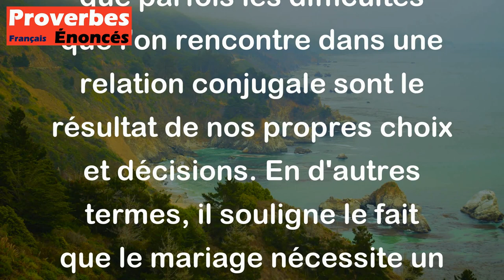Proverbe Camerounais - Le mariage est une guerre qu'on se déclare à soi-même.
Ce proverbe camerounais "Le mariage est une guerre qu'on se déclare à soi-même" signifie que le mariage peut être difficile et exigeant, et que parfois les difficultés que l'on rencontre dans une relation conjugale sont le résultat de nos propres choix et décisions. En d'autres termes, il souligne le fait que le mariage nécessite un engagement et un effort constants de la part des deux partenaires pour surmonter les épreuves et maintenir une relation harmonieuse.